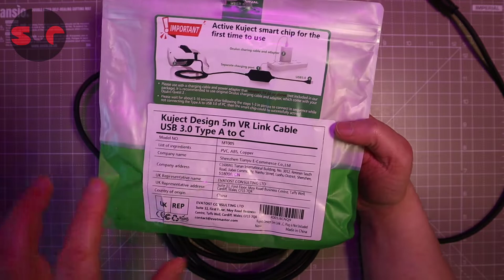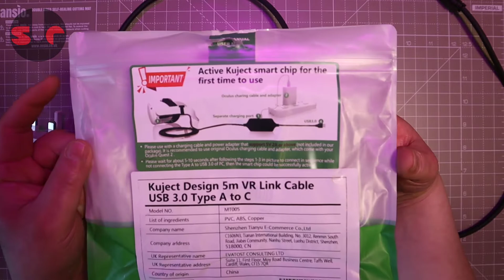Kuject Design USB3.0 Link Cable 😮 Finally! A cable to keep your Quest charged while PC VR gaming!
Finally, a USB3.0 Oculus Link cable designed to keep your Quest charged while PC VR gaming

▶ Follow Sim Racing Corner on Twitter to get notifications on new videos and other sim racing malarkey